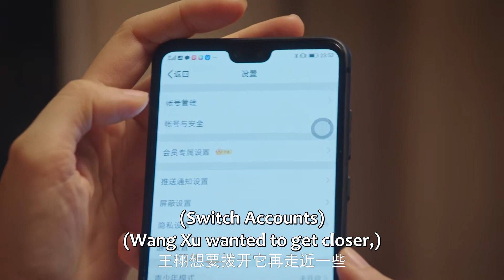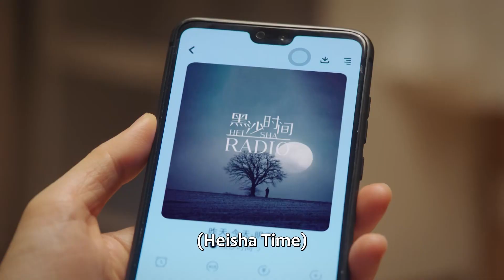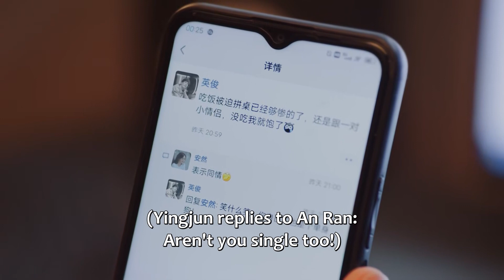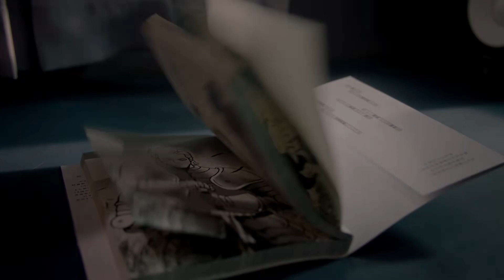🎧灰姑娘对着偶像犯花痴，霸总醋意大发疯狂争宠！|二十五小时恋爱 Sweet Games🍨撒糖LIVESweetLIVE🍨